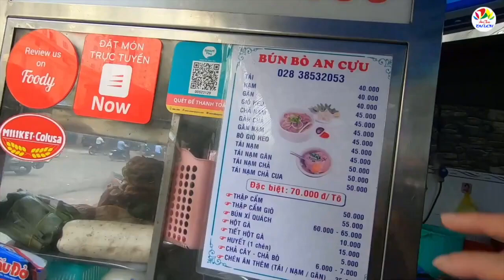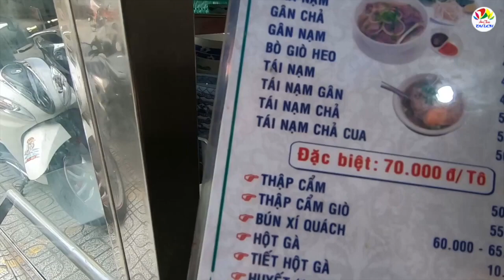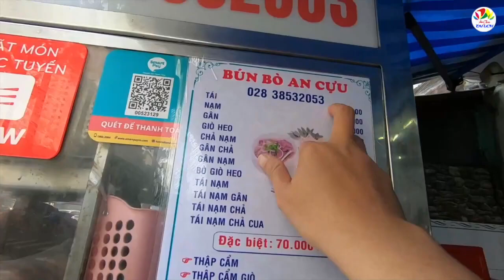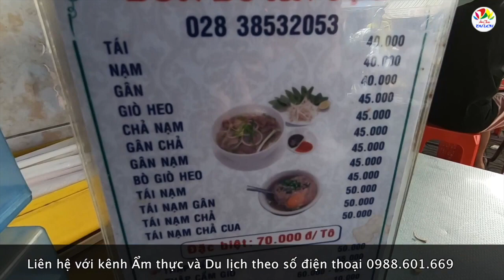Quán bún bò với món xí quách bá đạo người người tranh nhau để ăn, chậm chân là hết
Địa chỉ của quán bún bò An Cựu với món xí quách siêu to khổng lồ này ở số 116 Cư Xá Lý Thường Kiệt, quận 10.

Quán bán từ 5h30 đến 13h là hết. Chị chủ là người Huế, nên đảm bảo được chuẩn hương vị của món bún bò Huế nổi tiếng nha mọi người. Quán khách ra vào liên tục, và rất đông vào tầm 7h sáng. Để được thưởng thức xí quách ở đây, mọi người nên gọi đặt trước nha.